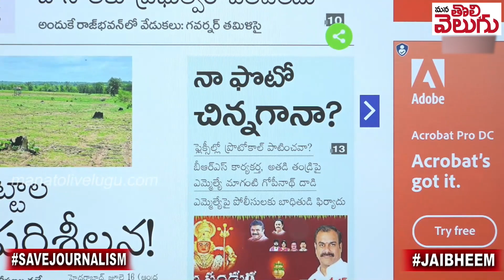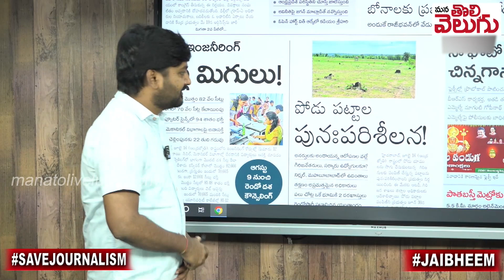మాగంటి రౌడీల దాడికి కారణమైన ఫ్లెక్సీ ఇదే !! | MLA Maganti Gopinath Flexi Issue | ManaTolivelugu